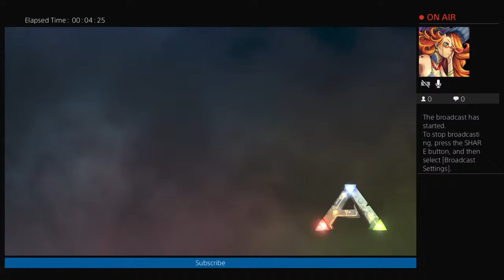Playing AKR lets play